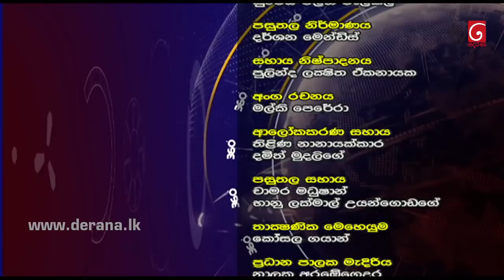360 | With (Dr.) Nalaka Godahewa ( 2020 - 12 - 28 )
360 | With (Dr.) Nalaka Godahewa ( 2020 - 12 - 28 )